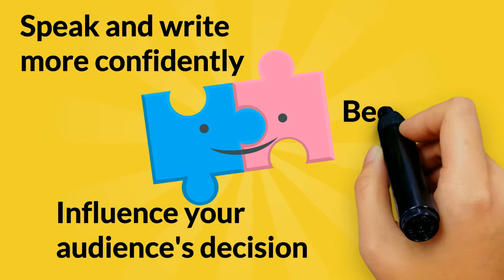Speak and Write More Effectively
Two great communications workshops that will make you a more effective communicator, both as a speaker and a writer. today to find out more.